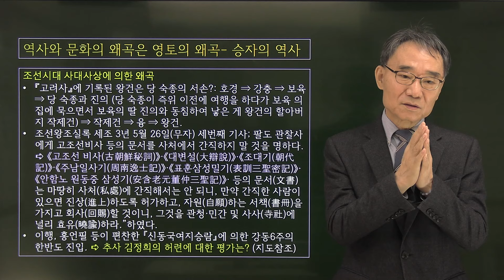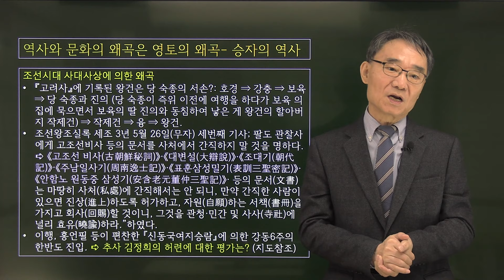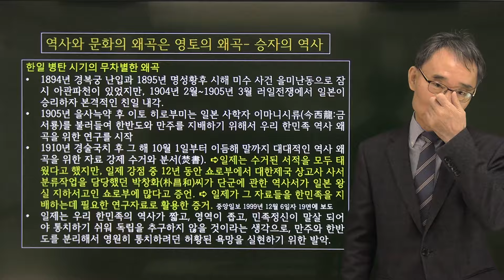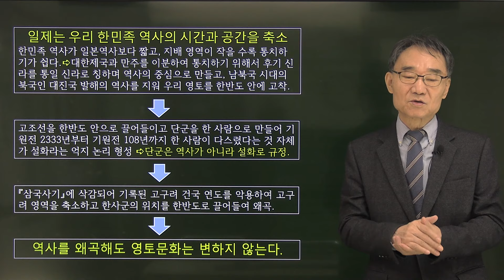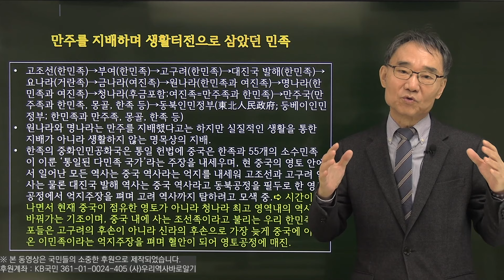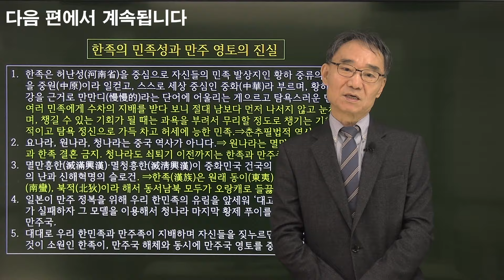만주의 영토권, 대마도의 영토권 저자 신용우 | 문화영토론 5강 | 역사를 왜곡해도 문화영토는 변하지 않는다